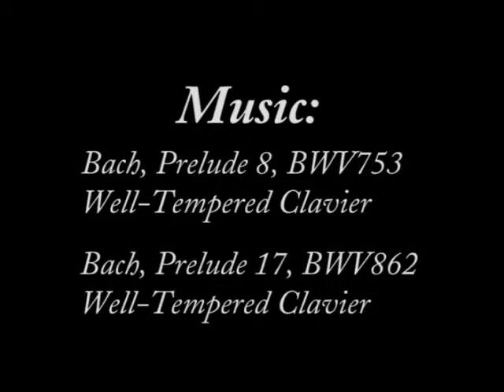Featureless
A depressed individual that realizes there is more to life than moping around.